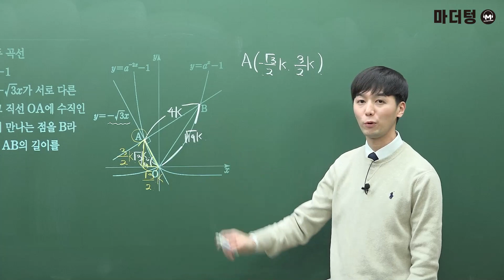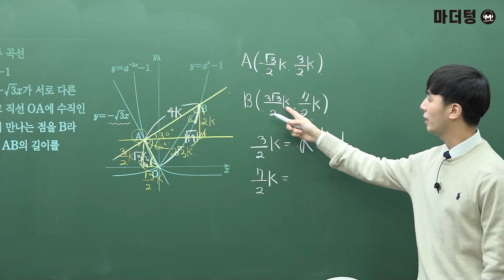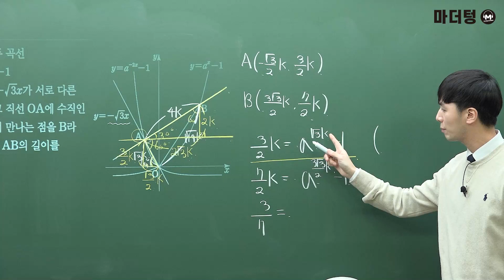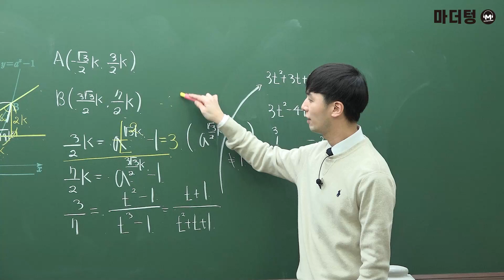마더텅 | 수능기출 수학 | 2022년 10월학평 21번 (해설 : 손광현 선생님)